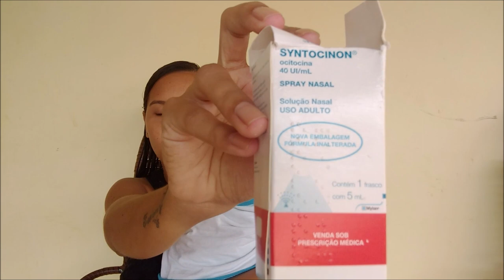Minha Experiência com a amamentação |Por Daiane Lira